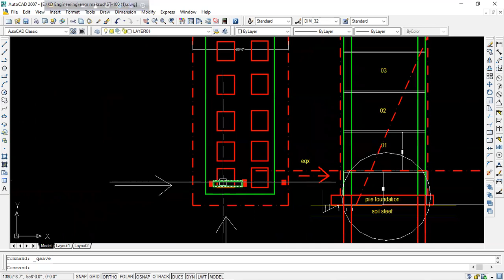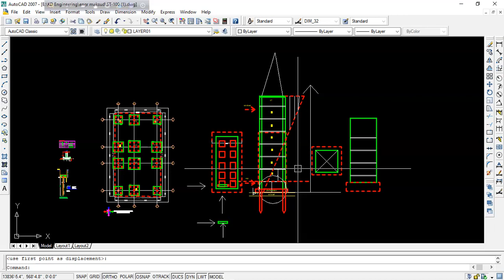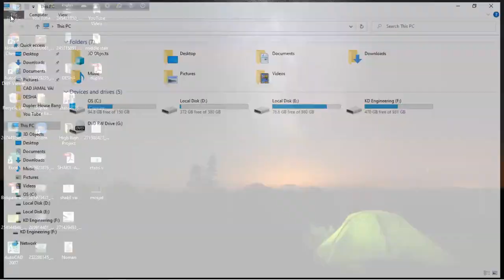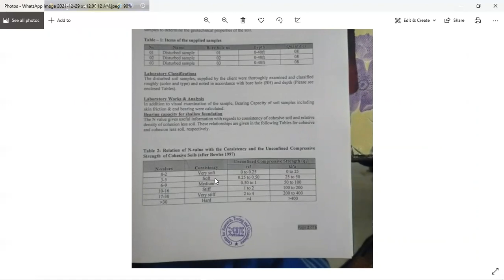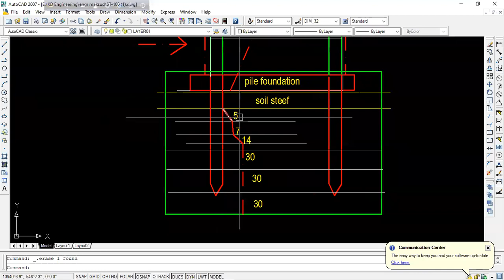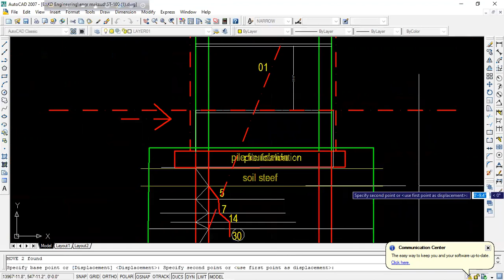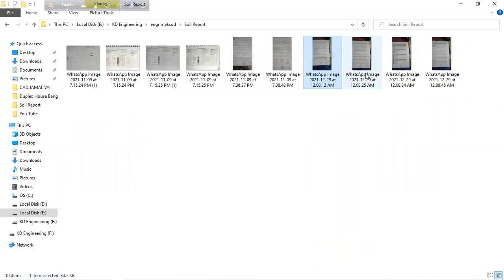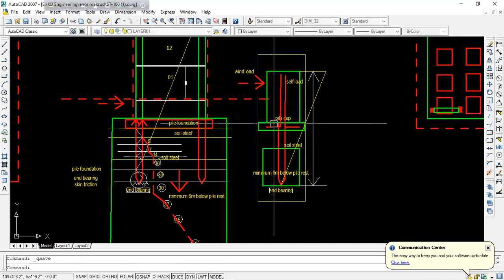Pile Foundation for Bridge & Building Construction || Pile Construction Process || Soil Report_2022